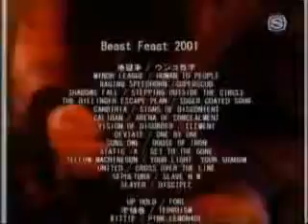Pantera "Five Minutes Alone"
Live in japan